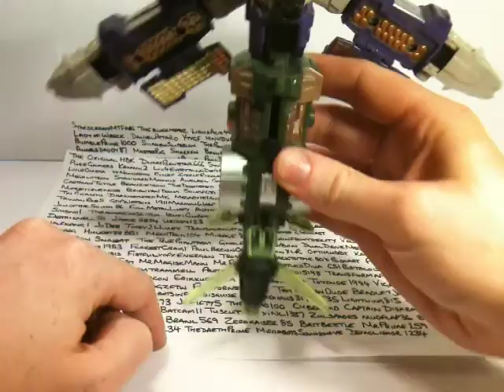Grim Grams - Energon Shockblast - Countdown to AA viewer request session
KingGrimlock reviews this rather awkward triple changer.